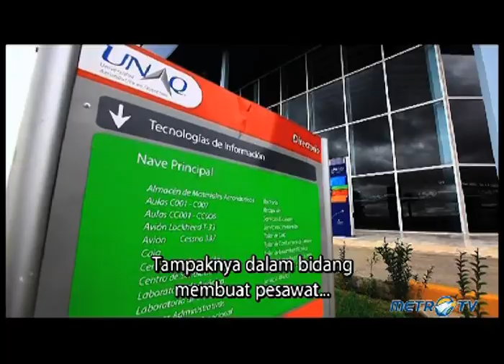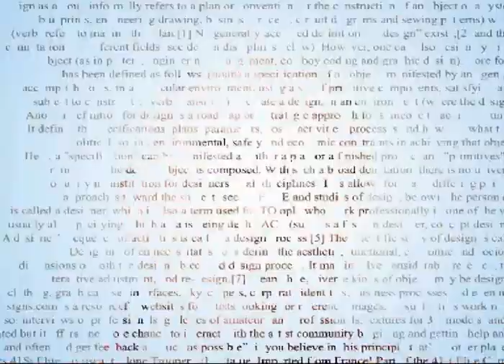Face2Face Interview with President of Mexico part 4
Face 2 Face interviewing The President Of Mexico, Enrique Peña Nieto